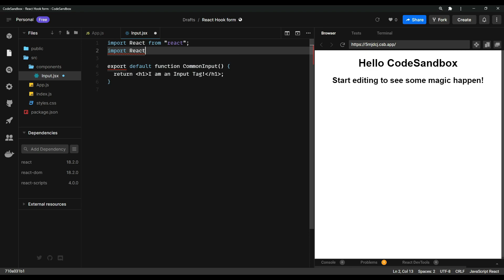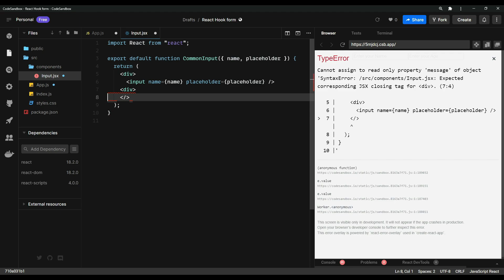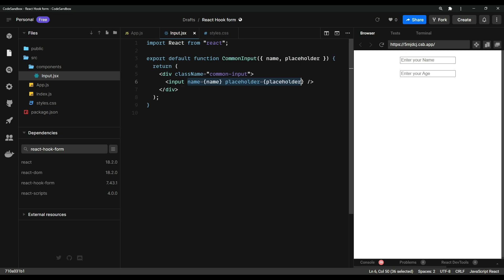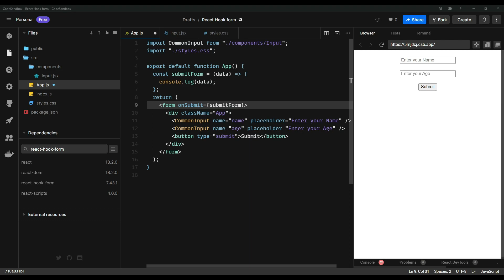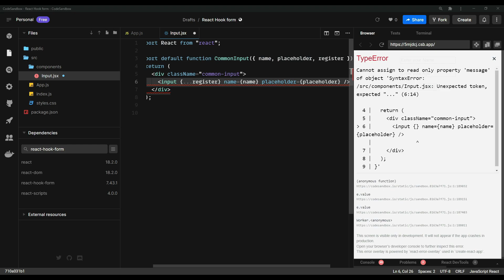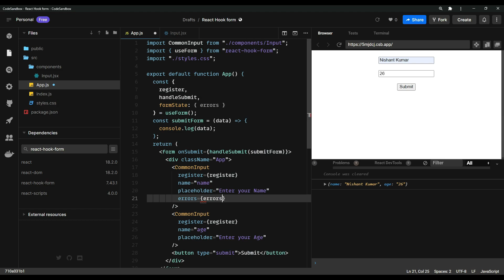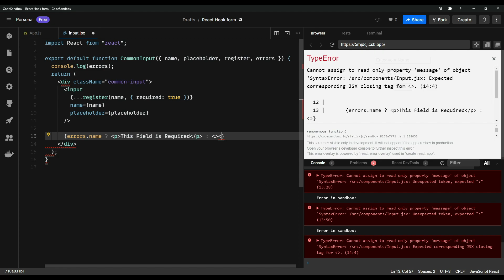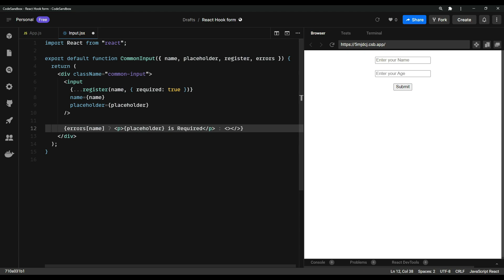Add Validations to Custom Input Components - React Hook Form Tutorial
Hey Guys, let's see how to add React Hook Form to custom input components.